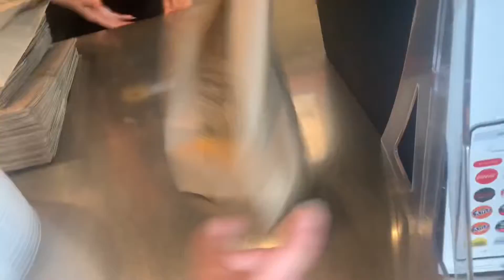Thursdays spin the burrito challenge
This morning after I went to the bank and Starbucks I went to qdoba for a chicken burrito today and I’ll tell you though the weather is too cold because since last night it was raining very hard and it turns to ice for a little bit and later this afternoon it was snowing and I was on a mission road trip today before it was snowing outside and I did listen to news reports from CBS Chicago of national weather service about snowstorm that it’s been coming in parts of Illinois including northeast Indiana and some parts in Michigan. We did another spin the burrito challenge and my coworker nick didn’t saw the spin the burrito and we’re just having to much fun here or something like that.